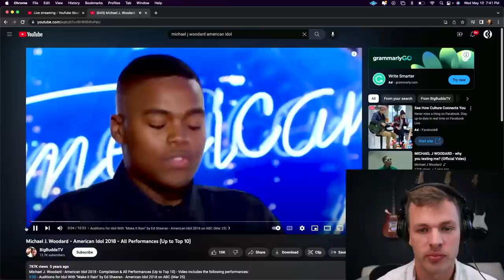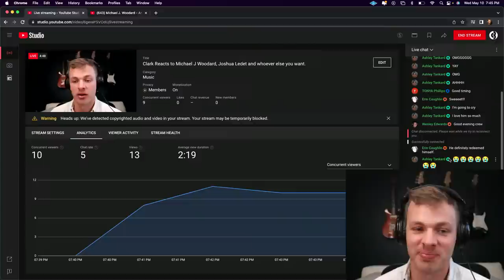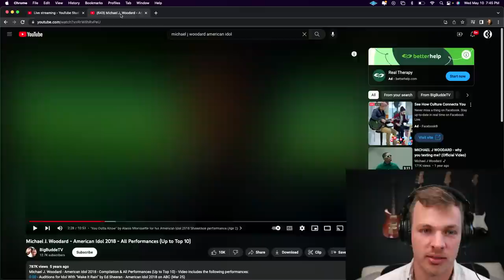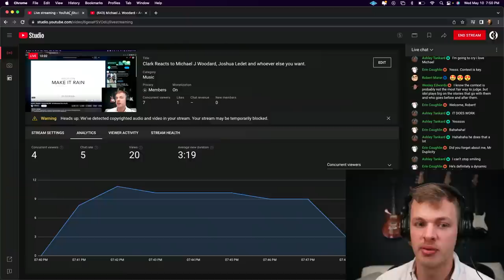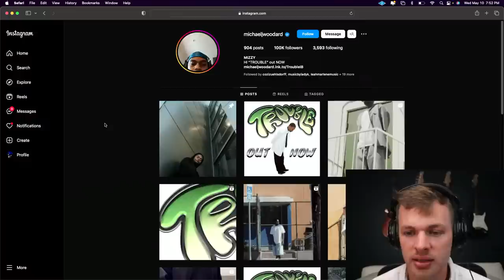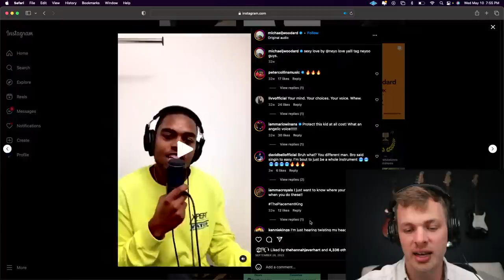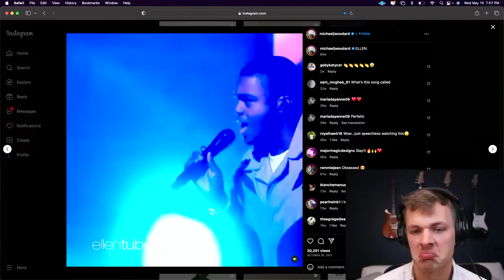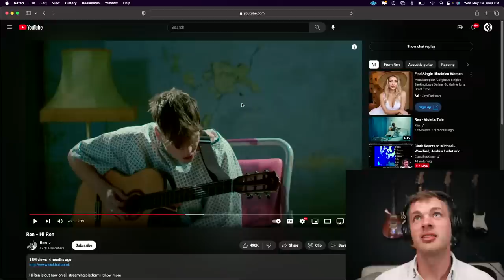Clark Reacts to Michael J Woodard, Joshua Ledet and whoever else you want.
Management:
Mike Kraski, New Vision Artist Management